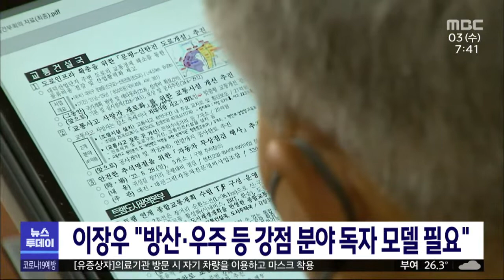이장우 대전시장, 독자 모델로 미래 먹거리 키울 것/대전MBC